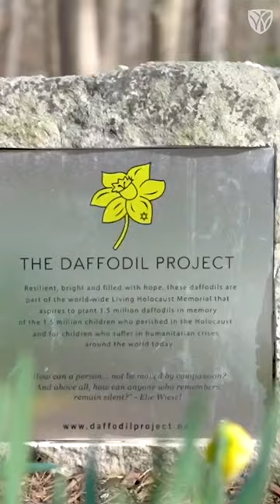A Year in the Forest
A look back at another amazing year in the Forest. 🎩🌳